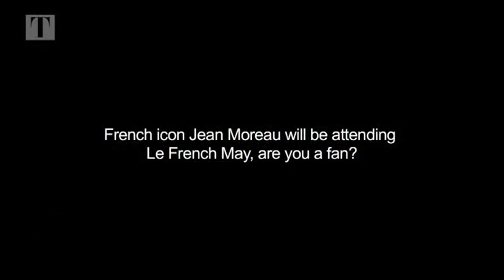Marc Fonbaustier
Marc Fonbaustier co-dirige le centre de crise du ministère des affaires étrangères et européennes. Ce jeune diplomate érudit, ancien consul de France, orateur passionnant, est un spécialiste des questions internationales.